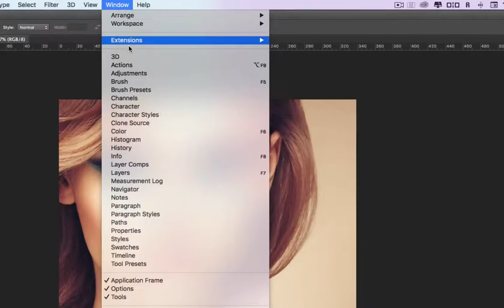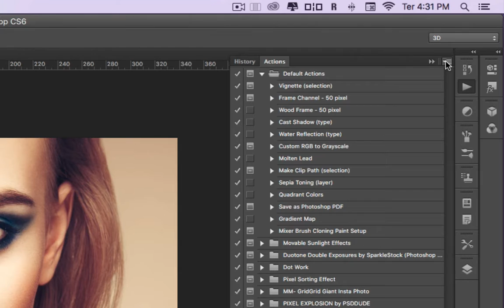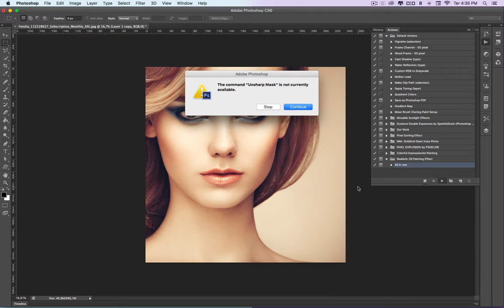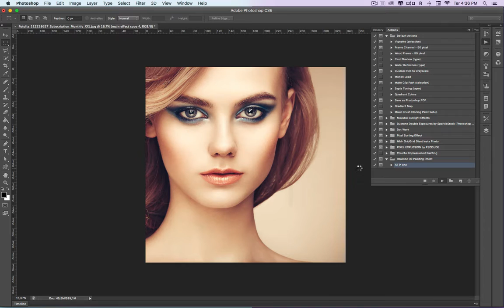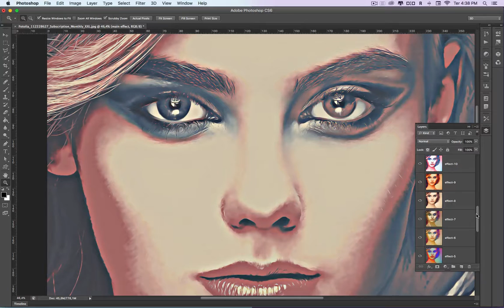Photoshop Download: Action para efeito pintura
A action transforma sua foto em pintura e oferece mais de 10 efeitos finais, baixe gratuitamente: